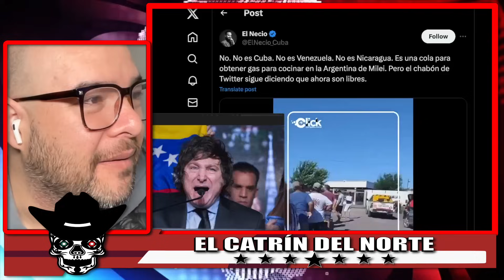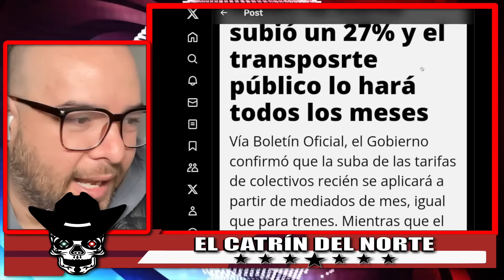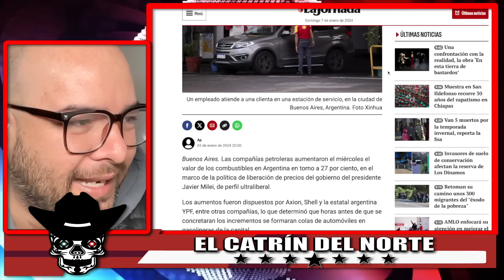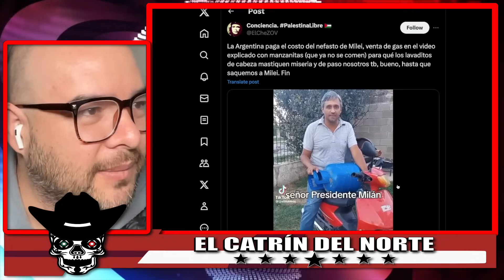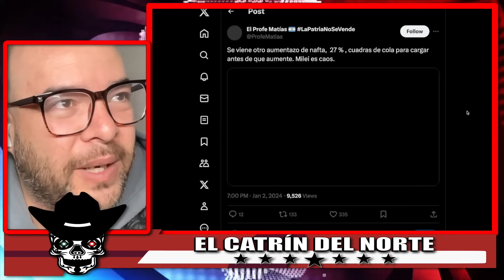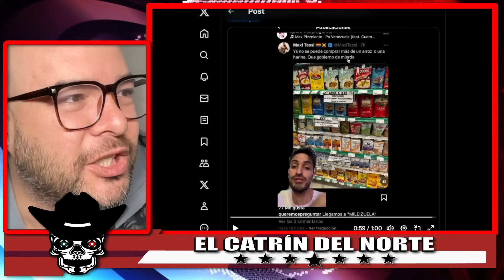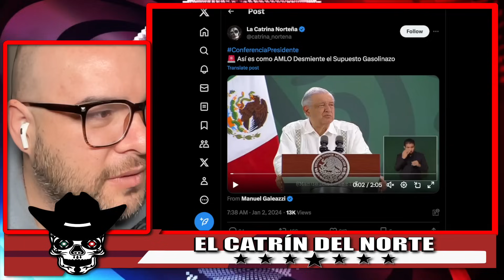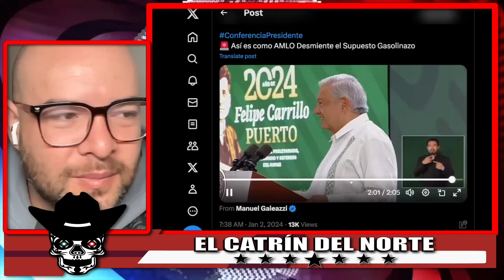!ARGENTINA LA NUEVA VENEZUELA! LO QUE JURO DESTRUIR MILEI EN ESO SE CONVIRTIÓ! MILEIZUELA!